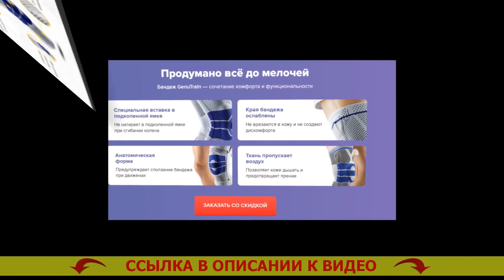Купить ортез на коленный сустав в Краснодаре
Очень важно вовремя сделать первые шаги!
Доктора бьют тревогу, так как нелеченные проблемы ног — безусловный путь к нетрудоспособности! С ними вы на веки веков забудете о радостях функциональной жизнедеятельности.

Выясните, нет ли у вас сходных симптомов:
- Терзает ноющая боль в колене на протяжении движения или в положении покоя
- Колено вспухло и покраснело, а пилюли и мази не приносят результат
- Сустав до конца не сгибается, “клинит” и щелкает
- Испытываете неустойчивость, колено прогибается, если вы упираетесь на ногу

В том случае, если вы узнали себя хоть в единственном пункте, то надлежит безотлагательно начинать лечение. Самый быстрый и безопасный метод - одевать ортез GenuTrain. Он не только ликвидирует боль, отёк, хрустение и неустойчивость, но и ослабит опасность вторичной травмированности на 90 процентов.

Взгляд медика-ревматолога
Валентин Дикуль - заслуженный доктор биологических наук, создатель сети центров исцеления суставов и позвоночника.

Более 20 лет я занимаюсь реабилитацией больных с различными суставными отклонениями. И могу уверенно заметить, что недомогания суставов и позвоночника может излечить абсолютно любой, но только если к этому приступить ПРАВИЛЬНО.
Не так важно, потянули вы связку или стукнулись коленом, для грамотного врачевания надобно реализовать 3 бесхитростных процедуры: обездвижить сам сустав, укрепить область вокруг сустава и обеспечить повышенное кровообращение в пораненной зоне.
Для этого случая в своих реабилитационных центрах я настоятельно рекомендую больным Ортез GenuTrain. Насколько я могу судить, именно эта конструкция дает возможность стремительно отреставрировать сустав и ибавиться от сложностей.

GenuTrain - активизирует восстановление не только в пребывании спокойствия, но также во время активности.

В то время, когда вы двигаетесь, специализированная силиконовая вставка с выступами выполняет энергичный массаж мягких тканей и надколенника. А объемная вязка создает эффект компрессии, за счет чего запускается цикл заживания и возвращается прежняя мобильность сустава.

GenuTrain s hinged knee brace
Ортез на коленный сустав своими руками
Наколенник GenuTrain p3
Ортез 50а10
Ортез на коленный сустав иркутск
Ортез при пяточной шпоре
Ортез замена гипсу
Ортез яндекс маркет
BAUERFEIND GenuTrain купить в спб
Ортезы и протезы
Ортез ахиллово сухожилие
Ортез купить хабаровск
Ортез усиленный
GenuTrain 5c
GenuTrain купить киев
Активный коленный бандаж GenuTrain купить за 1300
Ортез коленного сустава средней фиксации
GenuTrain купить
Эластичный ортез
Ортез на коленный сустав orlett rkn 203
Ортез голеностопного сустава купить
Ортез на коленный сустав genu
Ортез коленного сустава минск
Ортез коленного сустава с углом сгибания
Ортез м степ
Ортез на колено новосибирск
Ортез шарнирный колено
Ортез 4072
Ортез ереван
Как надевать ортез на коленный сустав
Ортез пуш на коленный сустав купить
Ортез для колена цена
Ортезы на коленный сустав недорого
Ортез на колено орлетт
Ортез коленного сустава средняя фиксация
Ортез купить спб
Ортез коленного сустава авито
Ортез на коленный сустав тюмень
GenuTrain gr 4
Ортез коленный